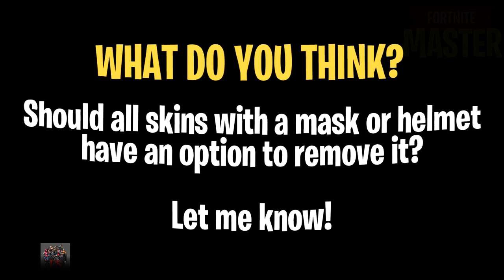Fortnite New Unmasked Style For The Waypoint Skin! Free Upgrade Fortnite Battle Royale